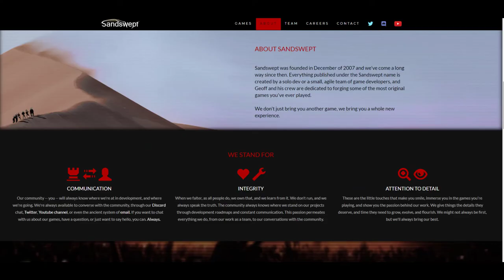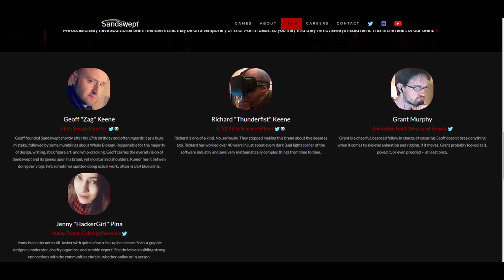Papercuts -The Dead Linger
I stream very often, so you should come check me out there as well!

~TILDE